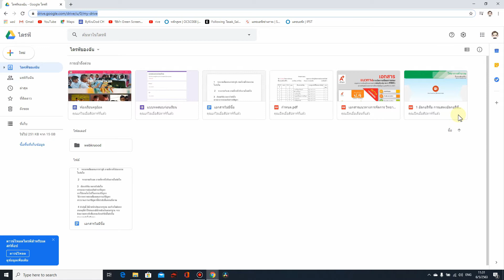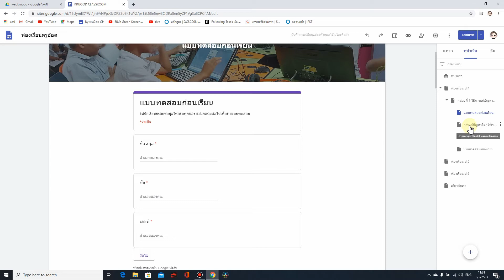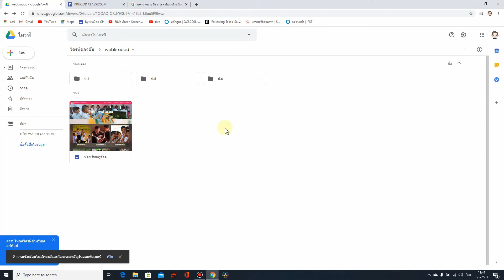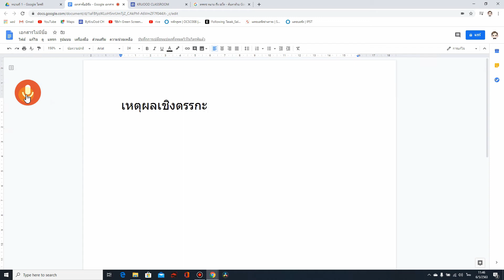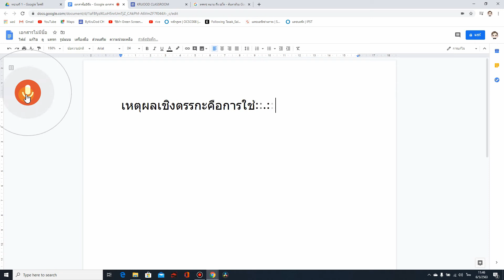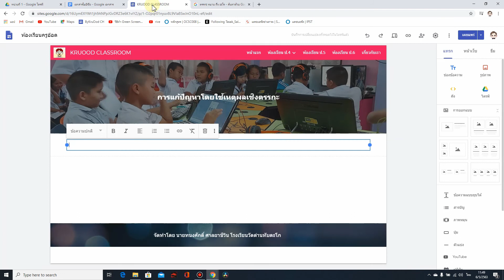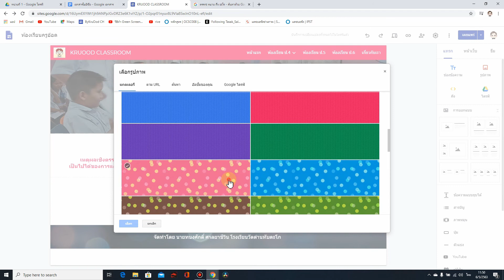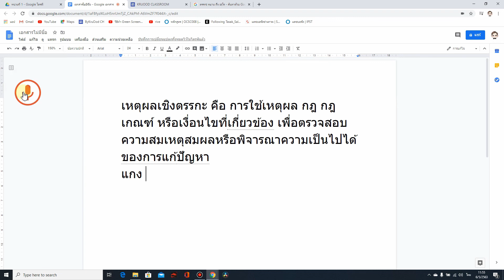Google APPS EP.11 สร้างบทเรียน Online:การใช้ Google Docs พิมพ์ข้อความด้วยเสียง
การใช้ Google Docs พิมพ์ข้อความด้วยเสียง ภาษาไทย โดยไม่ต้องพิมพ์ด้วยคีย?บอร์ด